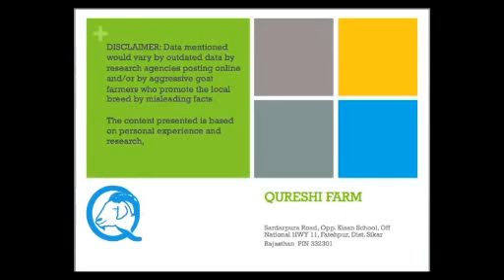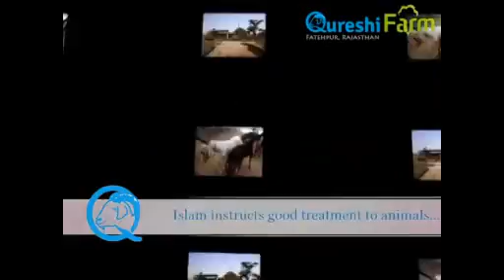(URDU) Full Documentary on Eid Goats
This video is about the Importance of Eid sacrifice in Islam, guidlines for selection of Qurbani, the experience a trader goes tru in conducting the business of the Prophets. The journey from Fatehpur, Rajasthan to Deonar Mandi, Mumbai.

Eid ul Adha is the Muslim festival and practice of slaughtering the best domestic animal in the name of Allah. In Urdu- and Hindi-speaking areas, the festival is also called Bakr Īd, because of the tradition of sacrificing a goat in South Asia.

20 days before the celebration of Eid ul Adha sets "One of the biggest livestock market in INDIA --(DEONAR Bakra Mandi )*2. that spreads in 70 acres of land in outskirts of Mumbai and have numerous Sheppard's, farmers, traders travelling 1000's of miles from all parts of India to sell their best animal to the Mumbai riches.

Hundreds of Thousands of people visit the livestock market year on year to buy the animal of their choice. Muslims go leaps and bounds to purchase the best Qurbani with some selling for as high as INR 500,000. The price for a few remain lucrative but for many is the hourly dynamics of demand and supply.

Guideline of animals for Qurbani
As per the interpretation of the Quran, Hadith and Sunnah of our beloved Prophet, there are clear guidelines on selection of Qurbani.

The animals must be free of any defect that diminishes the quality of their meat.  For example, it is not valid to slaughter animals that are lame, blind, insane, or sick

The 'Eid sacrifice should be more than six months old if it is a sheep, for the goats, it should be at least one year old. The cow and buffaloes be two years old. But the camel should not be less than five years old".

The castrated animal is valid because the Prophet Muhammad (SAW) observed 'Eid sacrifice with two castrated rams.

Animals should be well fed and well looked after. Animals should not be kept waiting hungry. Islam also instructs to show kindness and good treatment to animals.

We now share Experience of the breeders, in this case us, Qureshi farm on our journey from Rajasthan to Deonar, Mumbai

Breeding and caring for goats for a year or two in hope for a fruitful sale and trilled with excitement we head out to Deonar Mandi, Mumbai. The Land of dreams. Having a indept study of rules mentioned on website and contacting local agents we happen to be amongst the first 50 trucks to enter deonar. The government figures of goats entering the deonar market every year remain below 300,000, however traders feel the number is much higher.
Every trader is charged with an "entry fee" per animal  ranging from INR 30-INR 100 depending on duration, agent fee, sheppard fee etc)

"Dhaka" is the offloading point where the livestock are offloaded and stationed till the sale spot found or allocated.

Biggest problem is space! Even after you are the first one to have landed in Deonar and have procured your spot there are traders, agents who would claim ownership of the spot as they have been selling in the same spot for years or have local connect or good relation with the official or are just ready to pick on a fight. On lodging complains the officials turn blind eye towards the happenings of visitor.

The government official and unofficial fee total upto INR 2000/goat

Police, agents and other officials bother traders even in the facility with no or less water supply, no adequate space and breaking of all rules, livestock sold on pathways in front of your space allocated as they too have been breaking this rule for 30 years.

Adding to the problem...
Rain, Running open guttar around the facilitiy lead to major sickness in animals, villagers from other states pushed around for space. Advice: Arrive early, block spots in groups, beware of pick pocketers. feed is expensive- so bring your own feed.

In hope this video serves in awakening the importance of Eid, Guideline of animals for Qurbani and highlight the harassment a trader goes tru in conducting the business of the prophets.

Deonar Review 2012 - Deonar Mandi makes history in supply. over 400,000 goats accounted by sellers (althou govt figures remain low) Sales volume increase today at an over supplied Deonar Mandi makes history as the greatest fall in price in 25 years. Goats being sold for less than the ongoing mutton rates!

Akbar Khan Qureshi, owner Qureshi Farm shares his experience on starting and growing the goat farm.